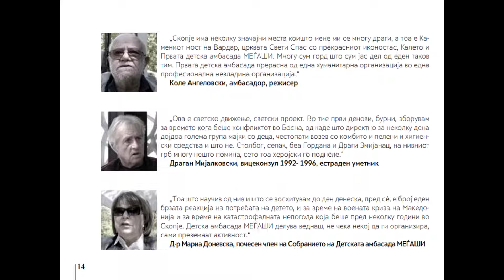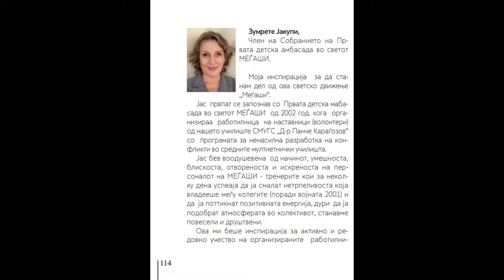МОНОГРАФИЈА 30 ГОДИНИ МЕЃАШИ - ПРВА ДЕТСКА АМБАСАДА ВО СВЕТОТ МЕЃАШИ (1992-2022)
МОНОГРАФИЈА 30 ГОДИНИ МЕЃАШИ - FlipHTML5
ПРВА ДЕТСКА АМБАСАДА ВО СВЕТОТ МЕЃАШИ (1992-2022)